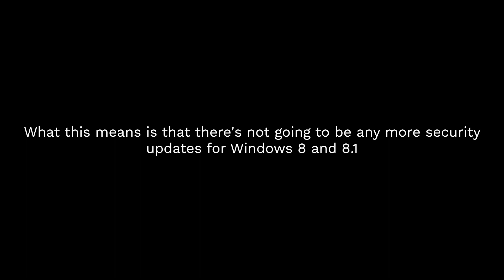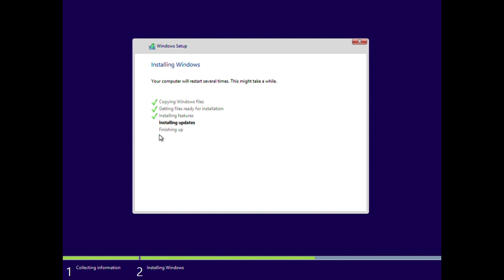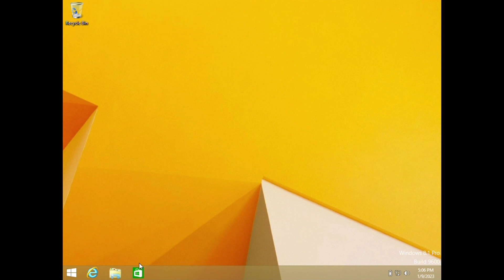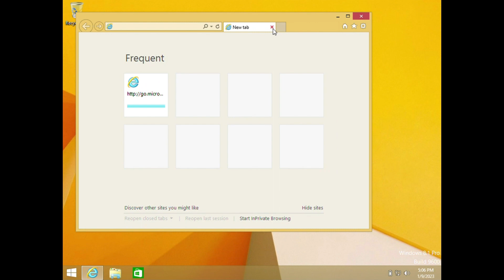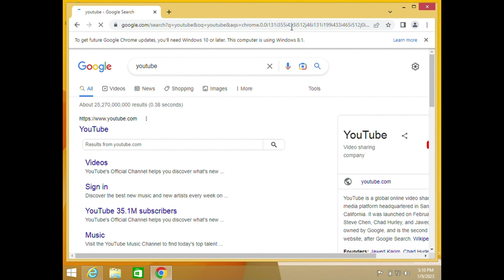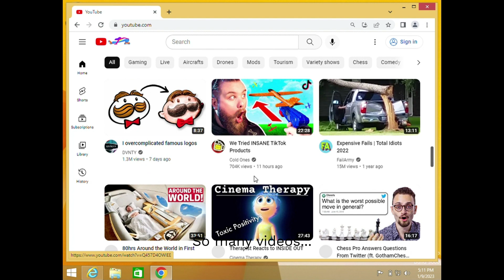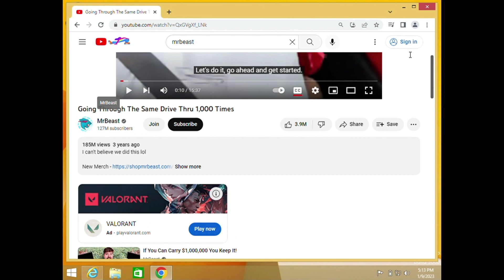Using Windows 8.1 Before its End of Life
Windows 8.1 will be discontinued tomorrow on January 10th, 2023.
Farewell Windows 8.1

0:00 - 0:27 Kevin MacLeod - Local Forecast
0:28 - 4:25 Elektronomia - Sky High
4:26 - 7:19  Elektronomia - Energy